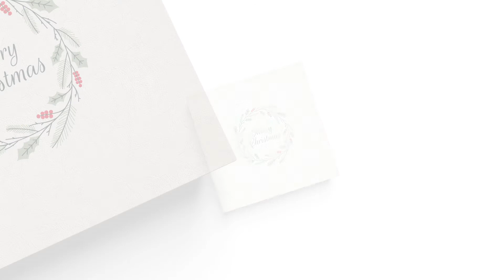Christmas Box - The perfect present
Are you looking for the perfect Christmas present? 🎄🎁
Great gifts are often very time-consuming and not always easy to find. What if we have the perfect gift for you? – Unique, personal and created with just a few clicks: the Christmas Box.